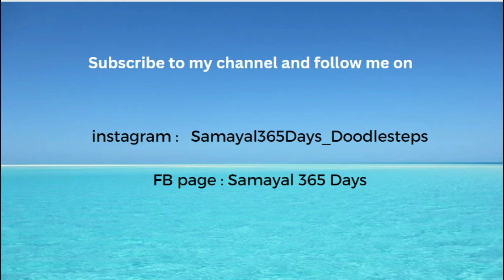Paneer butter masala in hotel style | ஹோட்டல் ஸ்டைலில் பன்னீர் பட்டர் மசாலா |Paneer recipes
Paneer butter masala in hotel style
ஹோட்டல் ஸ்டைலில் பன்னீர் பட்டர் மசாலா
Paneer recipes

Hi all, Today i am going to prepare Panner Butter Masala.

Add 1 spoon of butter, add 2 clove, 2 small piece of cinnamon, 3 medium size chopped onions, 1 green shilly, saute the onion till glossy, add 1 spoon ginger garlic paste and cook till raw smell goes off.

In the meanwhile in cup heat the water, switch off the flame and add 200 grms of panner cubes cut in to small pieces and allow it to get soft for 10 minutes.

Now add 3 medium size tomatoes in the onion and add 1 small spoon of cumin seeds and 1/4 spoon salt and allow it to cook well.

Once tomatoes are cooked add 1 spoon of kashmiri chilly powder, 3/4 spoon of plain red chilly powder, 3/4 spoon of Tandoori chicken masala. Fry all the masala with onion and tomato for a minute in high flame.

Switch off the flame and add 5-6 cashewnuts and 1 spoon of kasturi methi allow it to cool and grind as paste.

Now in a pan add the grinded masala and add required water to adjust gravy consistency.

Add 1 spoon of salt. And strain the panner from water and add that in the gravy and cook for 1 to 2 minutes.

Switch off the flame and 1 table spoon of sugar, little kasuri methi and coriender leaves and serve it adding little butter in serving bowl for better taste.